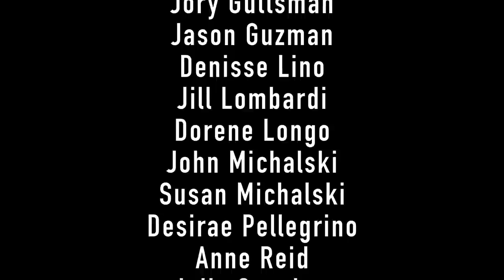Bravo Volunteer EMS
Bravo Ambulance has been serving the citizens of New York City for over 30 years. Bravo is a dedicated Emergency Medical Services provider and is a valuable resource for the community. They even has a youth program.